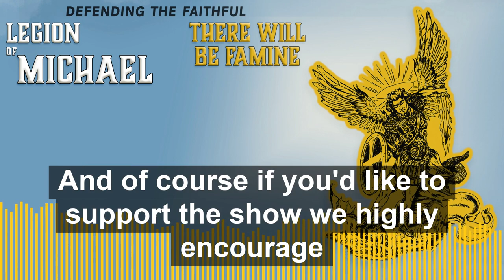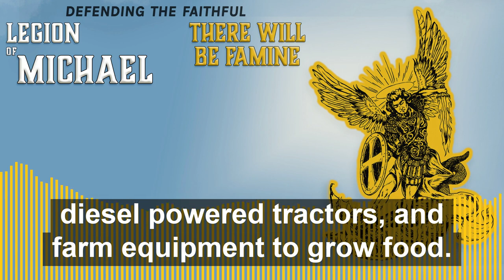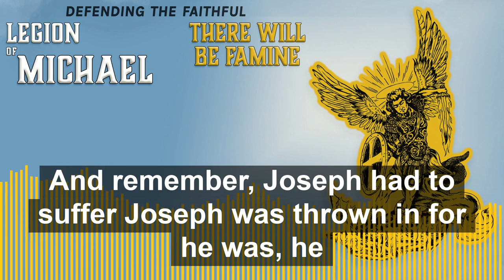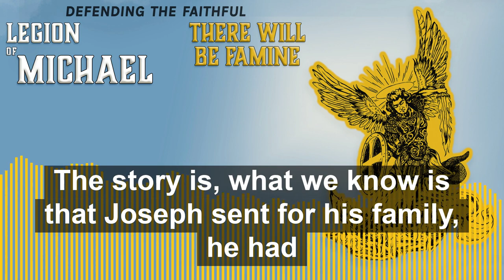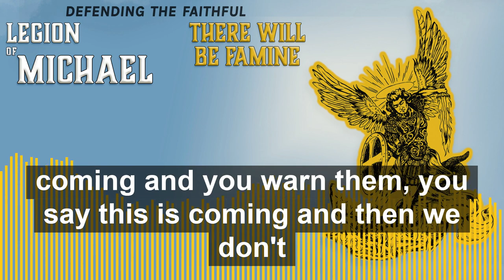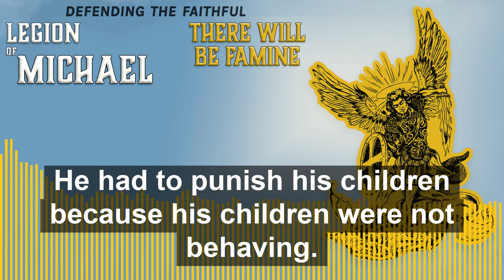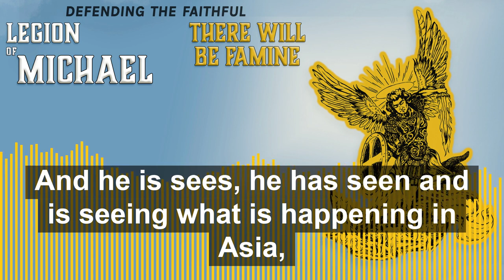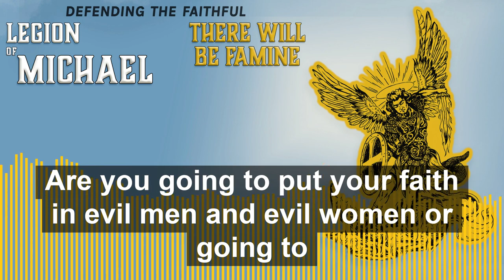There Will Be Famine | Legion of Michael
Then the Lord said to me, “Do not pray for the well-being of this people. Although they fast, I will not listen to their cry; though they offer burnt offerings and grain offerings, I will not accept them. Instead, I will destroy them with the sword, famine and plague.” -Jeremiah 14:11-12

Then Joseph said to Pharaoh, “The dreams of Pharaoh are one and the same. God has revealed to Pharaoh what he is about to do. The seven good cows are seven years, and the seven good heads of grain are seven years; it is one and the same dream. The seven lean, ugly cows that came up afterward are seven years, and so are the seven worthless heads of grain scorched by the east wind: They are seven years of famine.
-Genesis 41:25-27